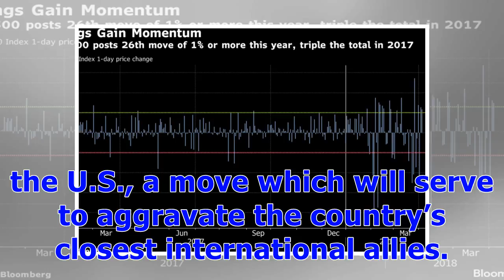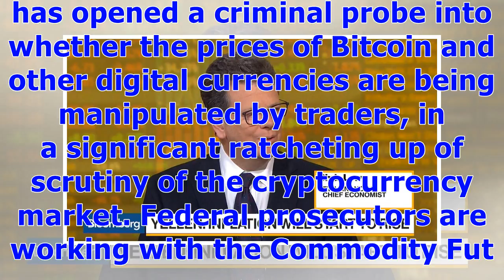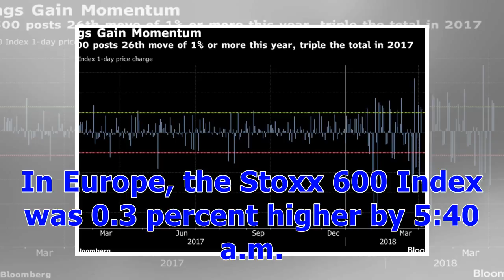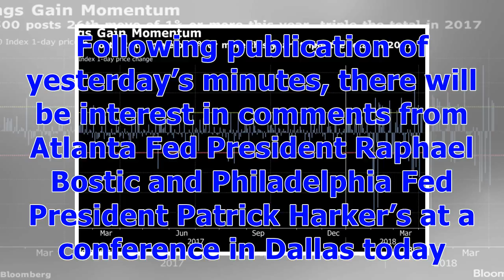Five Things You Need to Know to Start Your Day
Want to receive this post in your inbox every morning? Sign up hereTrump turns on allies in latest tariff threat, Bitcoin manipulation is focus of U.S. probe, and Deutsche Bank swings the ax. Here are some of the things people in markets are talking about today. Auto-threatPresident Donald Trump is pushing for new tariffs on cars and trucks imported to the U.S., a move which will serve to aggravate the country’s closest international allies. An additional duty of up to 25 percent is under consid...